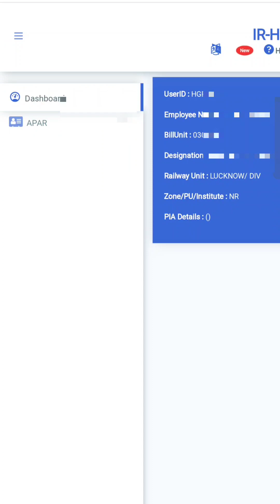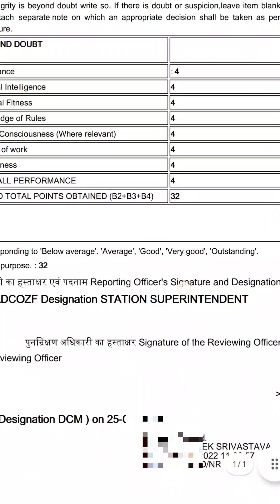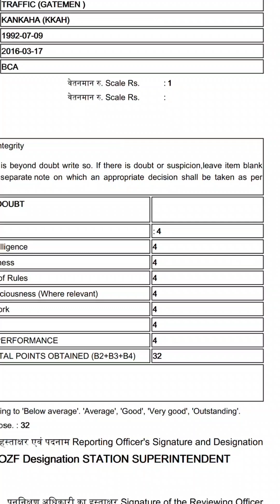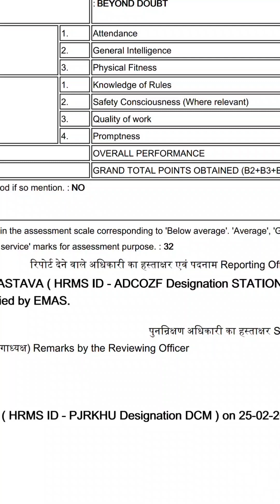Apna APAR kese download kre|Railway APAR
Railway APAR